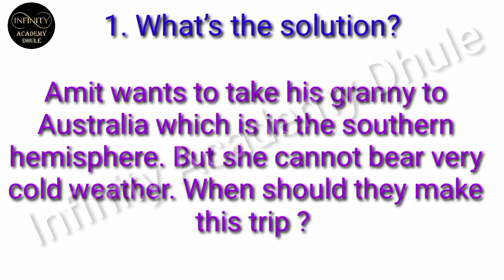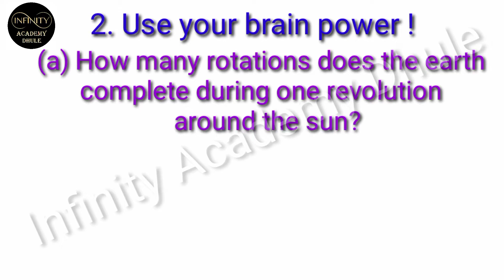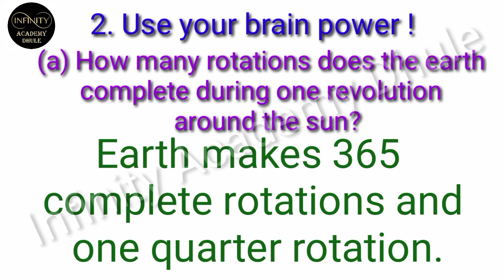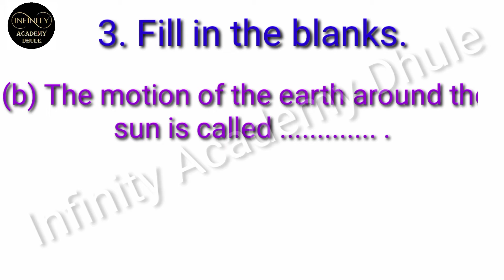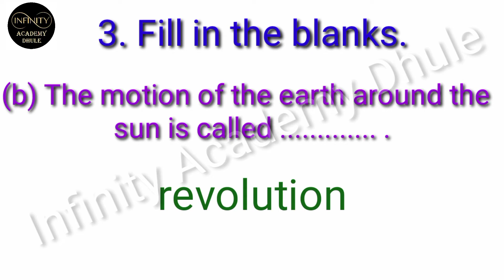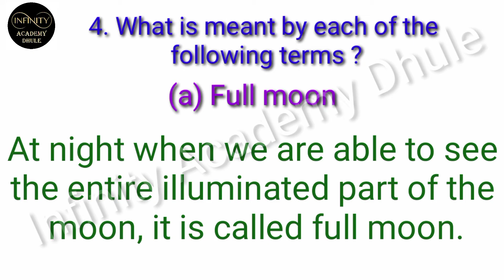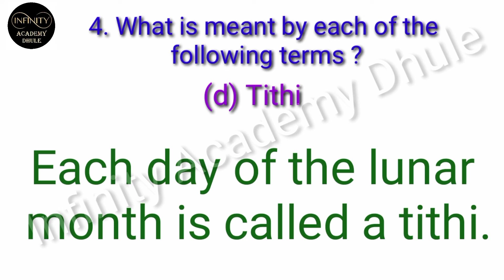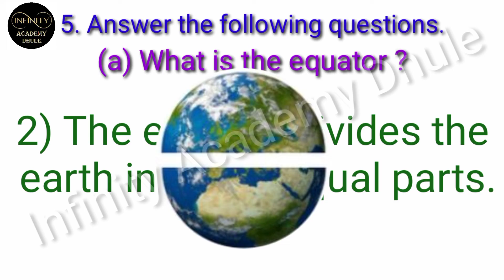2 Motions of the Earth 5th EVS 1 chapter 2 lesson 2 questions Answers Maharashtra environmental S1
2 Motions of the Earth 5th EVS 1 chapter 2 lesson 2 questions Answers Maharashtra environmental S1

1. What’s the solution?
Amit wants to take his granny to
Australia which is in the southern
hemisphere. But she cannot bear very
cold weather. When should they make
this trip ?

2. Use your brain power !
(a) How many rotations does the earth
complete during one revolution
around the sun?
(b) It is sunrise at Itanagar in Arunachal
Pradesh. Write the names of the
following cities in the order in
which the sun will rise there.
 Mumbai (Maharashtra), Kolkata
(West Bengal), Bhopal (Madhya
Pradesh), Nagpur (Maharashtra).

3. Fill in the blanks.
(a) The motion of the earth around
itself is called .
(b) The motion of the earth around the
sun is called .
to .

4. What is meant by each of the following
terms ?
(a) Full moon
(b) New moon
(d) Tithi

5. Answer the following questions.
(a) What is the equator ?
(b) What are the two parts of the earth
made by the equator ?